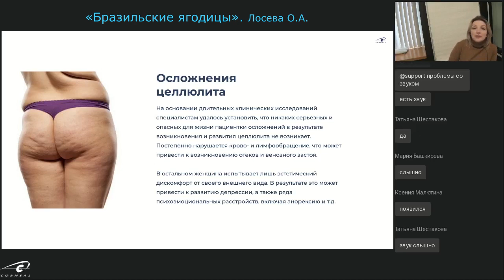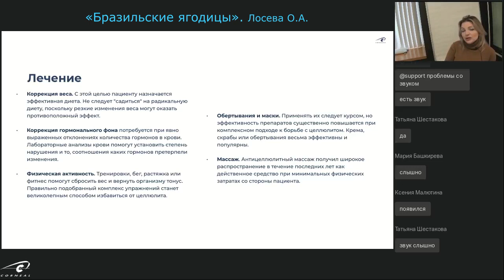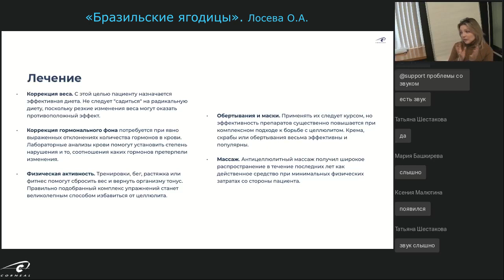Проявления анорексии и булимии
Как проявляется анорексия и булимия? На этот вопрос отвечает эксперт Corneal, врач-дерматовенеролог, косметолог, лазеролог, Лосева Ольга Александровна.